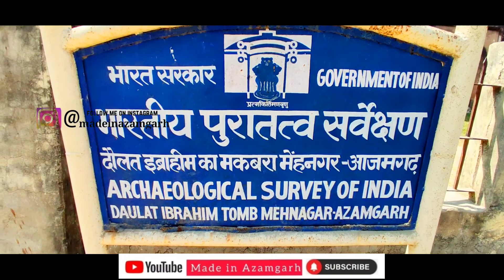क्या आप जानते है मेहनगर का इतिहास | History of Mehnagar Azamgarh | Daulal Ibrahim Maqabara Azamgarh